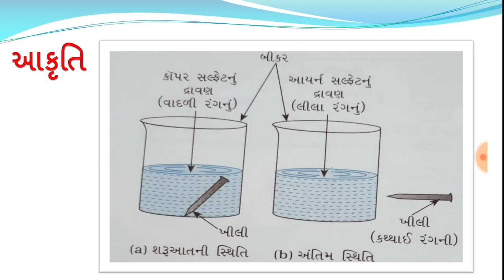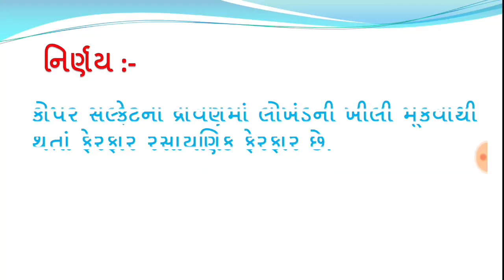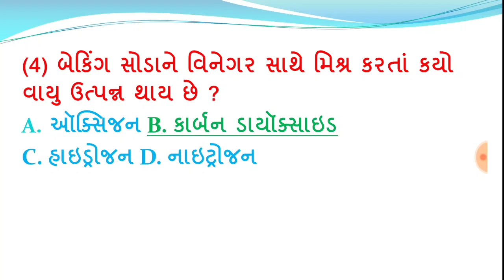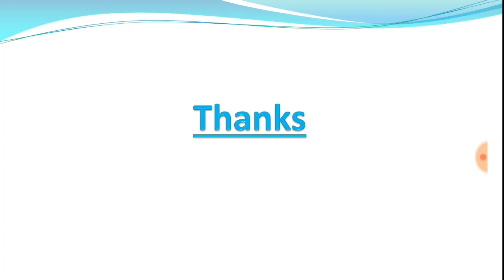dhoran 7 vigyan prayog pothi prayog 7,std 7 prayog pothi solution,ધોરણ 7 વિજ્ઞાન પ્રયોગપોથી પ્રયોગ 7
dhoran 7 vigyan prayog pothi prayog 7 solution
std 7 prayog pothi solution prayog 7
std 7 gala prayog 7 solution
ધોરણ 7 વિજ્ઞાન પ્રયોગપોથી પ્રયોગ 7
dhoran 7 vigyan prayog pothi
std 7 vigyan prayog pothi prayog 6 solution
std 7 science prayog pothi solution prayog 7
prayog pothi prayog 7
dhoran 7 vigyan prayog 7 solution
gala prayog pothi prayog 7
dhoran 7 science gala prayog pothi prayog 6 soltion
dhoran 7 vigyan prayog 7 solution solution,dhoran 7 vigyan prayog 7 solution

ધોરણ 7 વિજ્ઞાન પ્રયોગપોથી સોલ્યુશન પ્રયોગ 7
ધોરણ 7 વિજ્ઞાન પ્રયોગપોથી 7
ગાલા પ્રયોગ પોથી સોલ્યુશન ધોરણ 7
વિજ્ઞાન પ્રકરણ 7 ધોરણ 7
ધોરણ 7 ગાલા પ્રયોગપોથી સોલ્યુશન science experiment
std 9 vigyan ગાલા પ્રયોગપોથી solution પ્રયોગ 7
પ્રકરણ 10 ધોરણ 7 પ્રયોગ પોથી પ્રયોગ સોલ્યુશન
sarasvatiedu , sarasvati edu
@Sarasvati edu